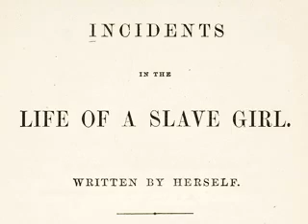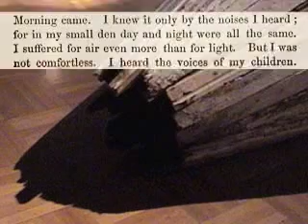Legacies: Contemporary Artists Reflect on Slavery No. 3 of 3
Ellen Driscoll's (b. 1953) mixed-media installation, The Loophole of Retreat, is based on Harriet Jacobs' famous 1861 narrative, Incidents in the Life of a Slave Girl. Through moving objects projected as images into the interior of a camera obscura, this kinetic work imagines Jacobs' prolonged experience of the claustrophobic attic in which she hid for seven years as a fugitive slave.